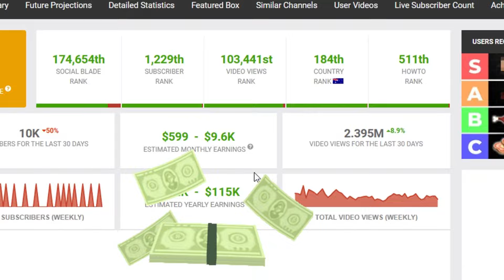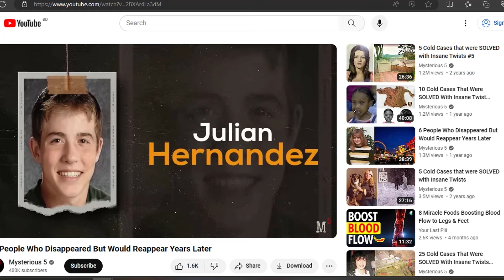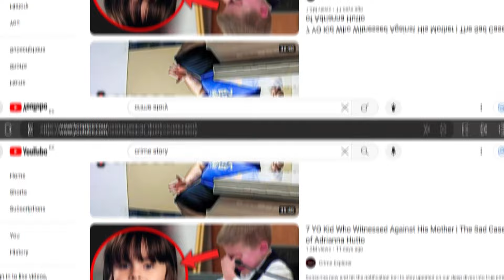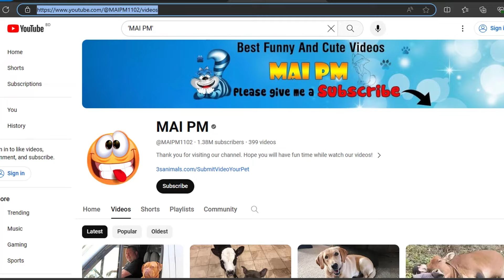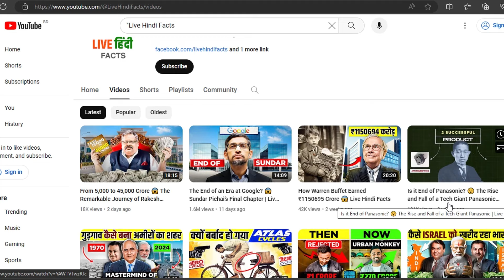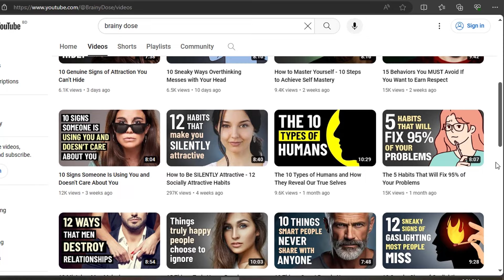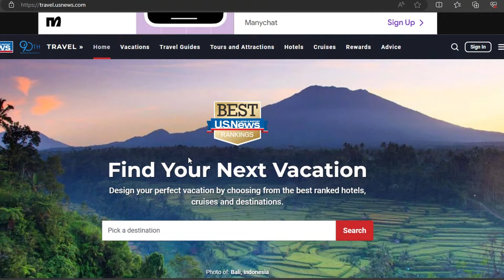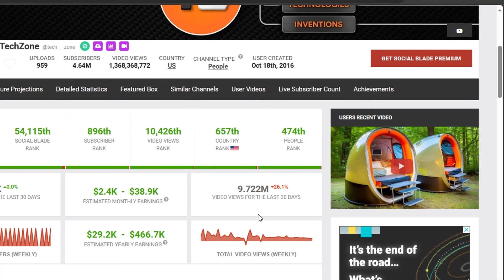15 Best Faceless YouTube Niches In 2024 To Make Money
If you're looking to launch and earn from a fresh YouTube channel without showing your face in 2024, this video is a must-watch. We've dedicated hours to analyzing countless channels and videos to unveil the top 15 faceless niches poised for success this year. Plus, we're sharing the insider tips for effortlessly and swiftly creating these videos.